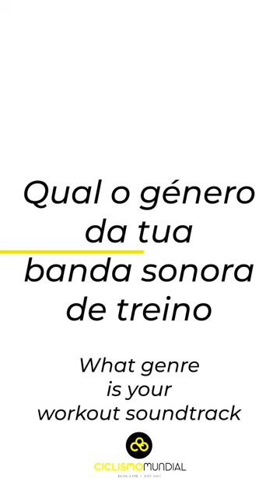Get to Know #1 - Rui Costa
In this short video, get to know Rui Costa, cyclist of Intermarché - Circus - Wanty, who answered seven questions about himself!